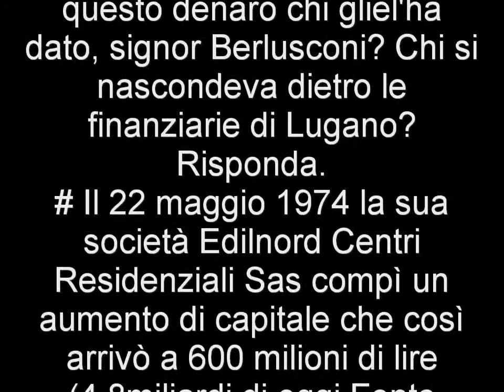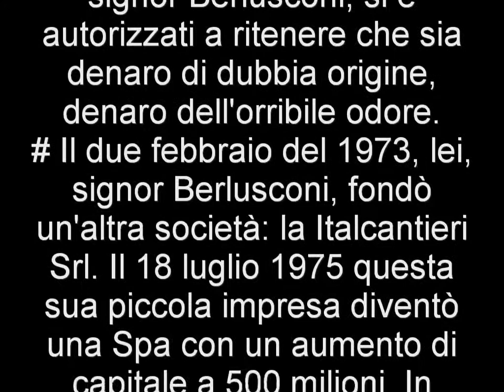berlusconi sei mafioso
ARTICOLO PUBBLICATO DA "LA PADANIA" IL 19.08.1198
agenzia stampa on-line per la libera informazione "I FARABUTTI"